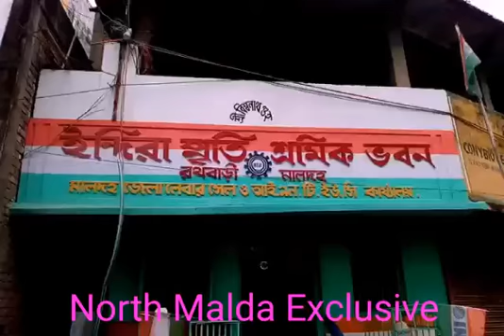প্রাক্তন কেন্দ্রীয় মন্ত্রী পি চোদাম্বরম এর গ্রেপ্তারের প্রতিবাদে মালদা শহরে মিছিল জাতীয় কংগ্রেসের